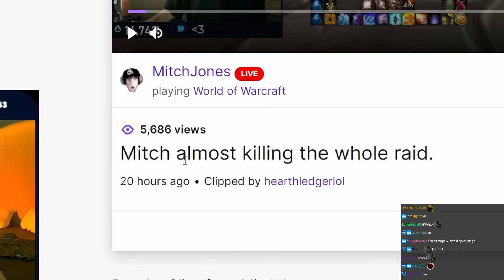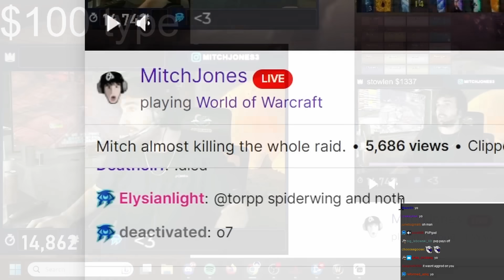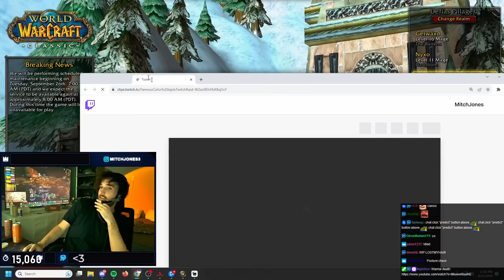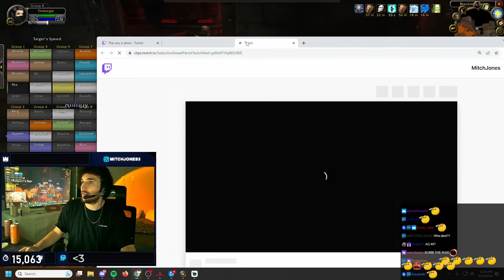Loot Council Mafia on Hardcore Blackwing Lair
Mitch Jones - Loot Council Mafia on Hardcore Blackwing Lair
Timestamps:
00:00 intro
00:14 naxxramas spider
1:22 college jones
2:45 maexxna
3:27 cow died yesterday
4:32 jokerd
4:49 Razorgore the Untamed
12:24 Vaelastrasz the Corrupt
14:26 open mic
15:15 Broodlord Lashlayer
16:27 Firemaw
18:09 hyped gigachad
19:16 Ebonroc
20:53 Flamegor
23:08 Chromaggus
25:22 loot
26:52 spellhit ring
28:20 #1 in the world
28:30 mage council
31:45 play better
32:35 5k bounty
34:02 talking with hyped
34:49 funniest clip of the day
36:37 outro